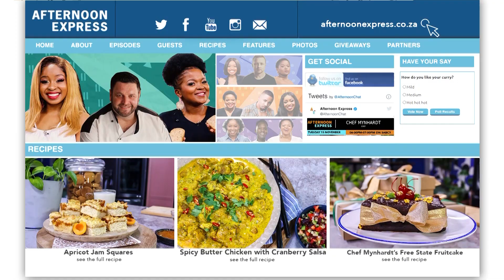Show Opening & Social Media Question | Afternoon Express | 15 November 2022